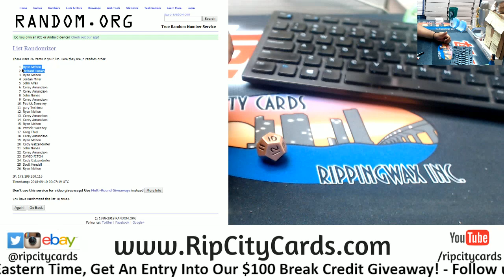9/9 Daily $100 Giveaway